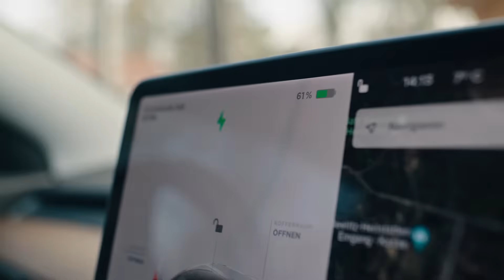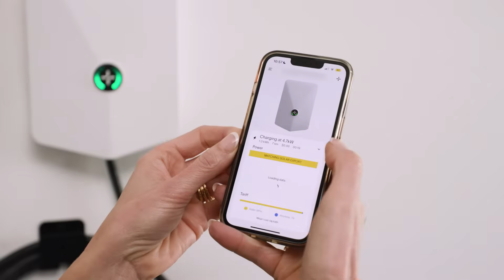EV Charging with Solar | Evnex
We recently visited one of our EV drivers Trish in Melbourne to hear about her switch to electric transportation and experience using an Evenx E2's smart solar division features to make the most of her home solar and power her Tesla Model 3.

Producer: Michael Hardinge
Producer: Sandy Williams
Editor: Justin Rypma
Cinematographer: Lachlan Mckeown